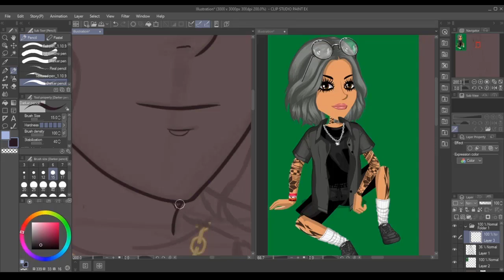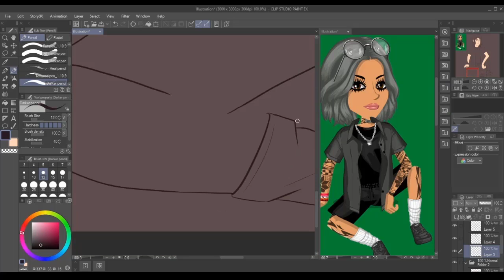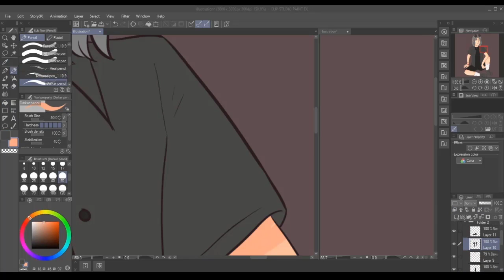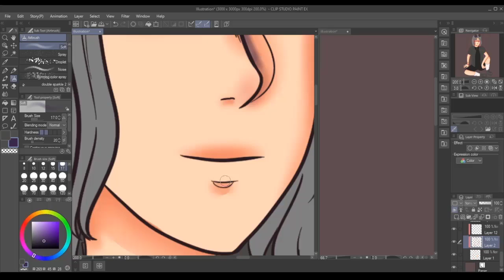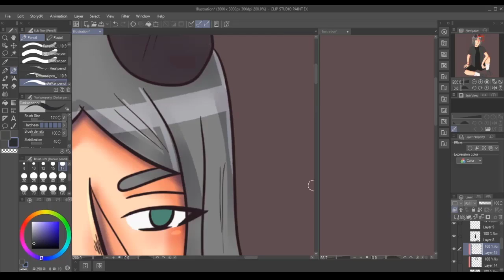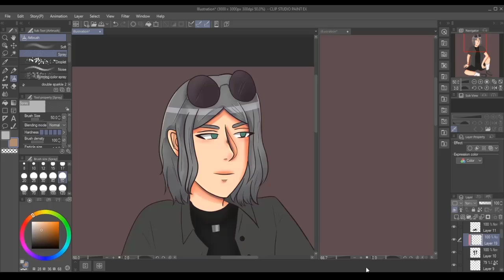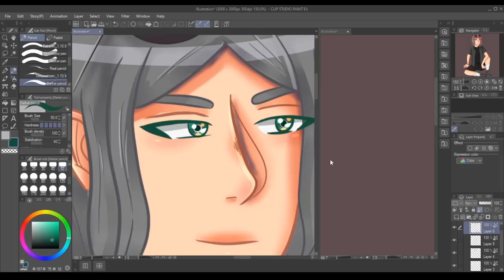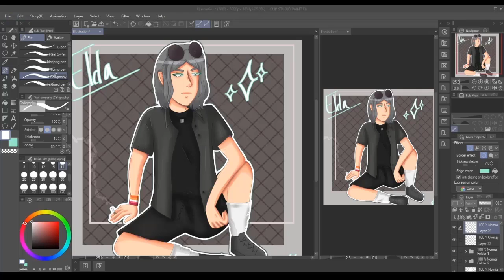Dessin commenté - Elda (enfaite c'est un test)